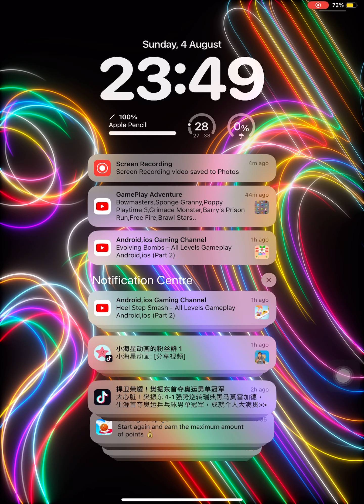Android or iOS games Bounce Dunk ! #3